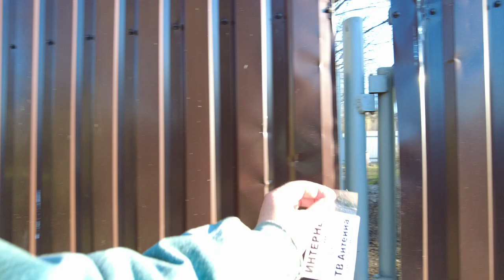In which houses do Russians now live? View from the outside Walking Tour May 9, 2023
In which houses do Russians now live? Side view during our trip to Russia